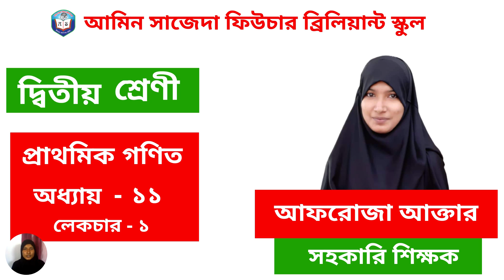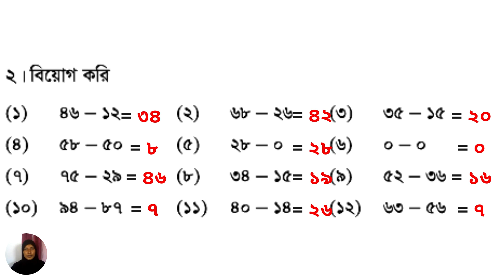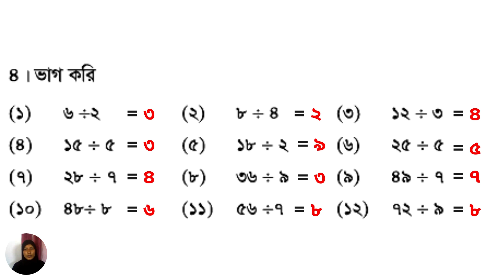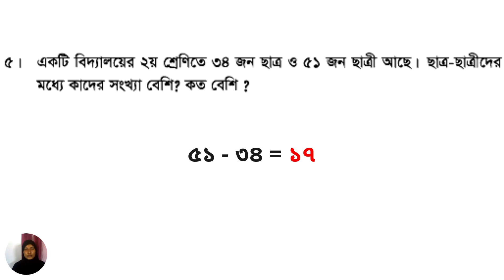২য় শ্রেণীর গণিত ১১ অধ্যায় লেকচার-১ | Class 2 Math Chapter 11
২য় শ্রেণীর গণিত ১১ অধ্যায় লেকচার-১ | Class 2 Math Chapter 11